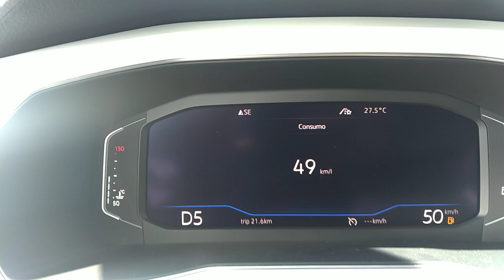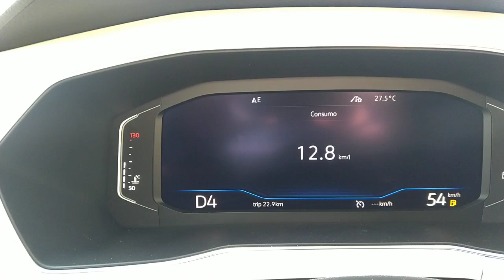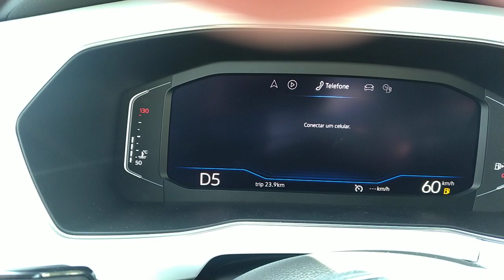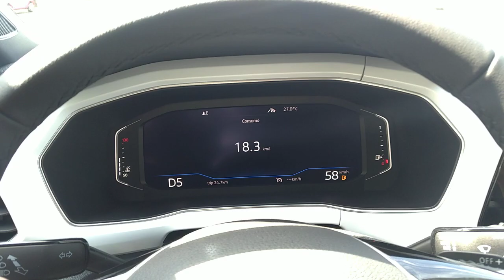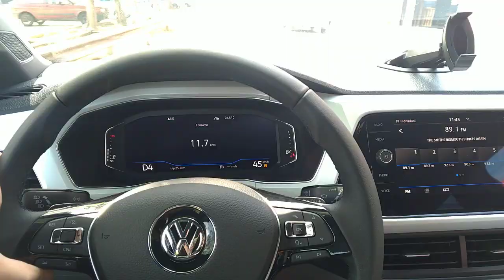Consumo do T-CROSS 1.4.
T-CROSS 1.4 250 TSI - Consumo.
@Phenom Veículos

Ficha técnica:
Mecânica
Motorização: 1.4
Combustível: Gasolina e Álcool
Potência (cv): 150 e 150
Torque (kgf.m): 25,5 e 25,5
Velocidade Máxima (km/h): 198
Tempo 0-100 (s): 8,7
Consumo cidade (km/l): 7,7 e 11
Consumo estrada (km/l): 9,3 e 13,2
Câmbio: automática com modo manual de 6 marchas
Tração: dianteira
Direção: elétrica
Suspensão traseira: Suspensão tipo eixo de torção e traseira com barra estabilizadora, roda tipo semi-independente e molas helicoidal.
Freios: Disco ventilados na frente e sólidos na traseira.
Dimensões
Altura (mm): 1.558
Largura (mm): 1.760
Comprimento (mm): 4.199
Peso (Kg): 1.250
Tanque (L): 52
Entre-eixos (mm): 2.651
Porta-Malas (L): 420
Ocupantes: 5